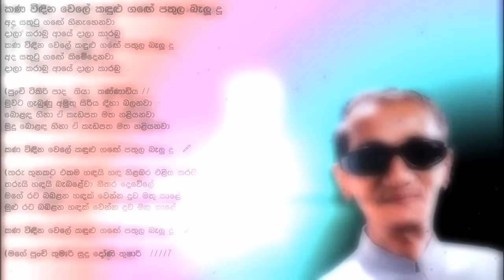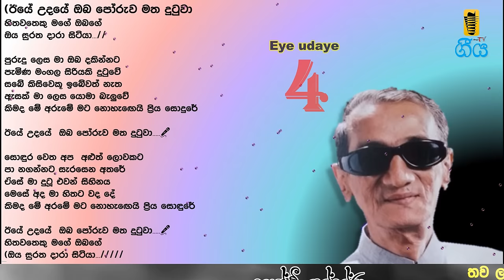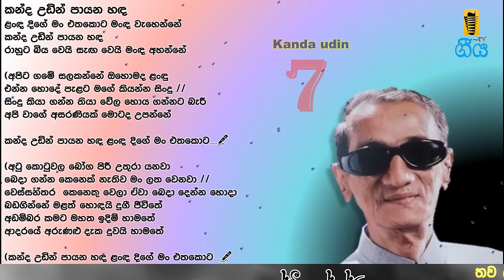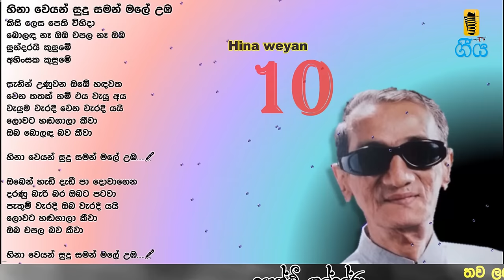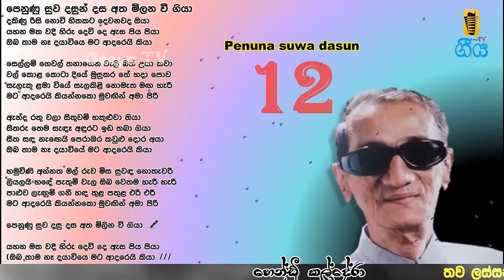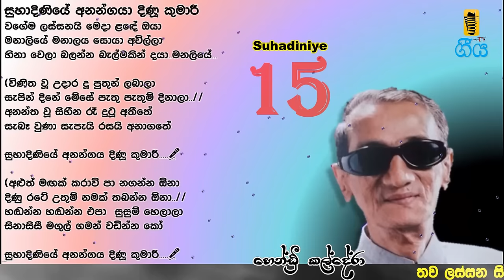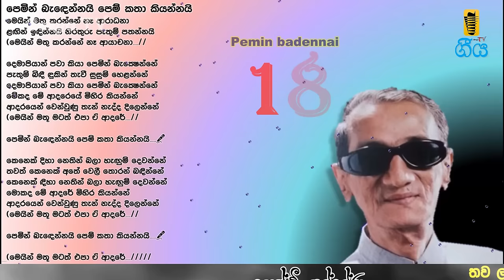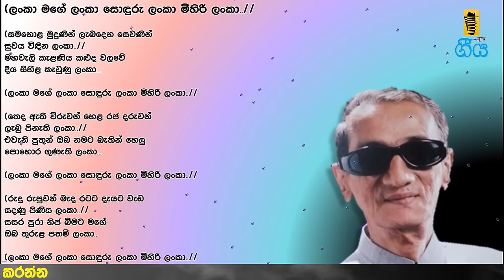Nonstop Old Sinhala Songs Hendri Kaldera Best Top 20 Collection HD With Lyrics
01.00:01
02.02:42
03.05:31
04.08:05
05.11:57
06.15:32
07.19:20
08.22:34
09.25:16
10.28:07
11.32:08
12.35:52
13.39:15
14.42:31
15.45:53
16.48:34
17.51:32
18.54:05
19.56:59
20:01:00:13